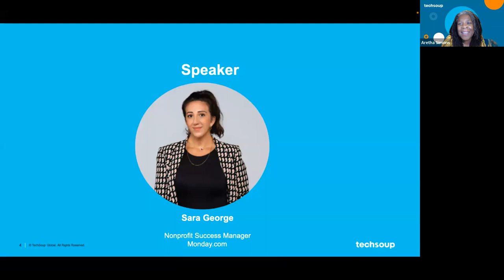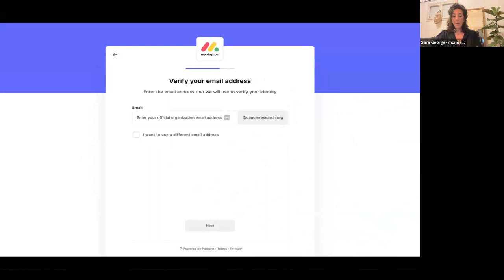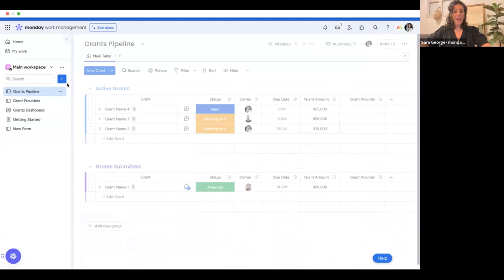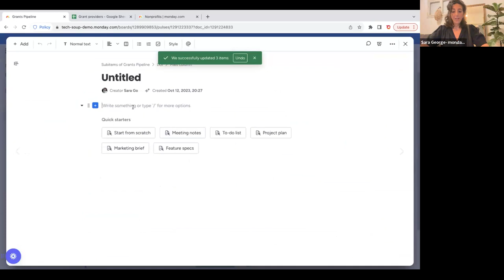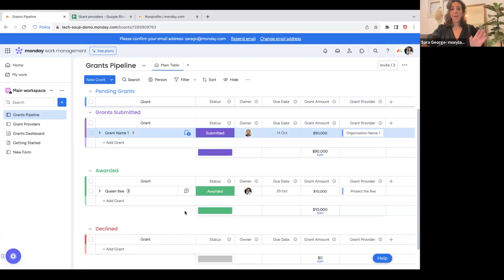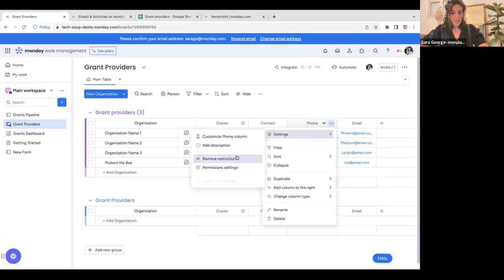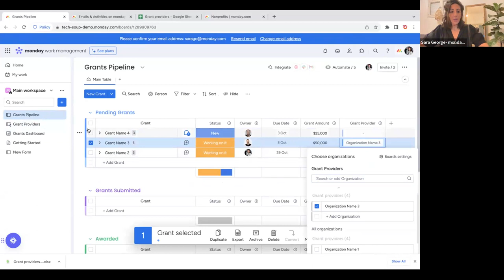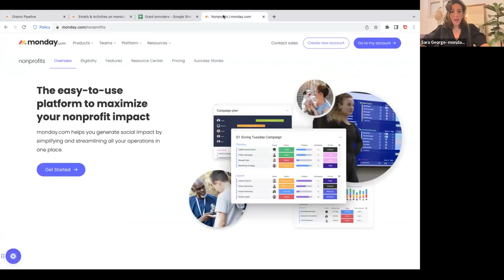Grant Management Made Easy and Free on Monday com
In this webinar, nonprofits attended a live demonstration and learned how to build meaningful and shareable grant reports in minutes with monday.com's free software.